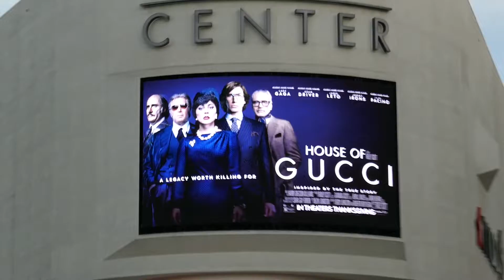House of Gucci Billboard Screen Los Angeles California USA November 26, 2021 Lady Gaga Adam Driver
House of Gucci Billboard Screen Los Angeles California USA November 26, 2021 Lady Gaga Adam Driver Al Pacino Jeremy Irons Jared Leto Ridley Scott Film